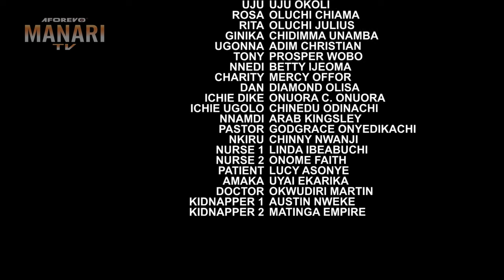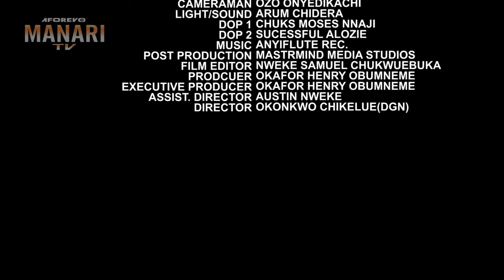My Mother InLaw Treats Me Like A Piece Of Trash In My Matrimonial Home But God Exposed Her-2/Movies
In this Nigerian movie, Starring: Uju Okoli, Onny Michael, and other amazing Nollywood actors.